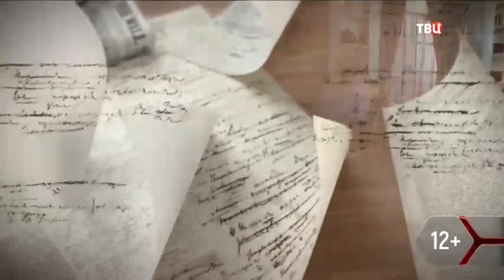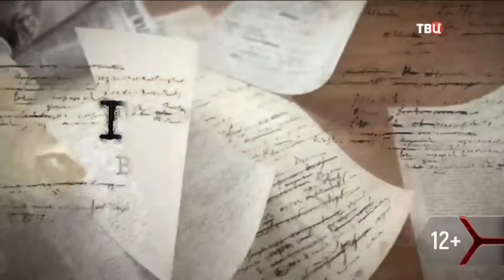Татьяна Буланова. Мой герой. 13.09.2023 г.